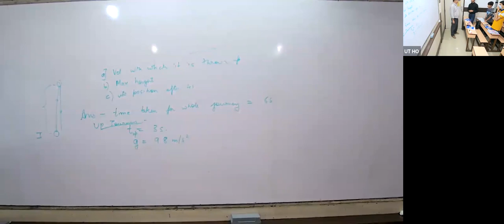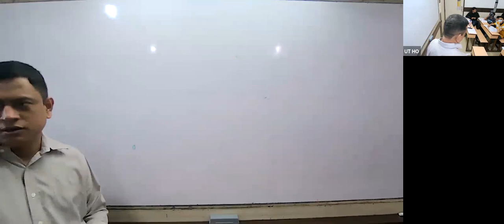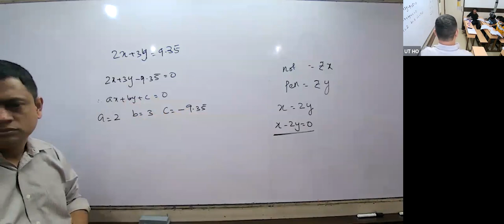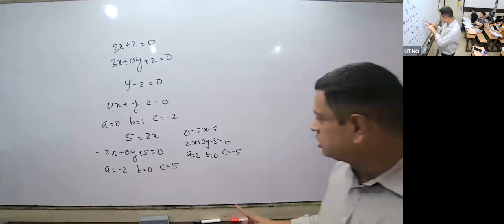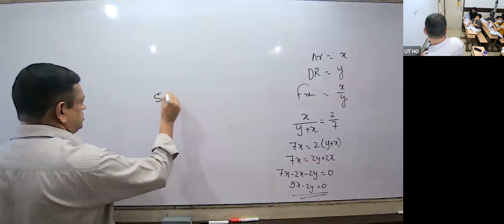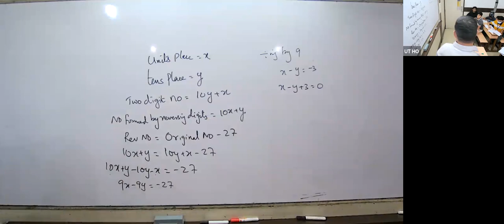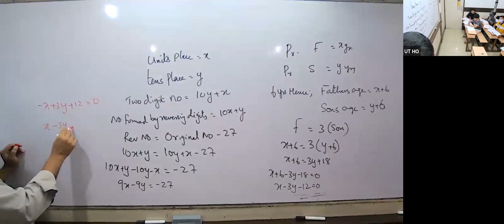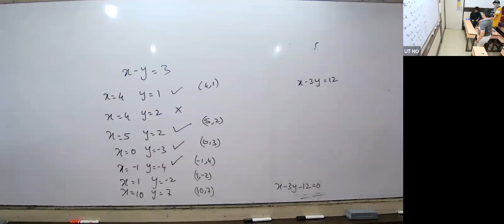KHR23 - IX CBSE MATHS BG 20/06/2022 - Linear Equations In Two Variables